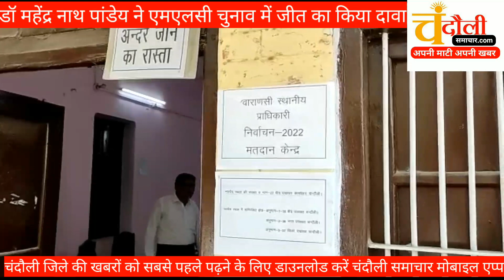देखिए वीडियो : डॉ महेंद्र नाथ पांडेय ने उत्तर प्रदेश एमएलसी चुनाव की सभी सीटों को जीतने का किया दावा